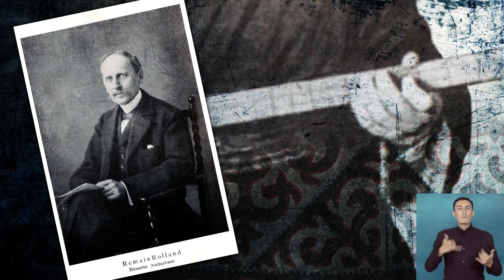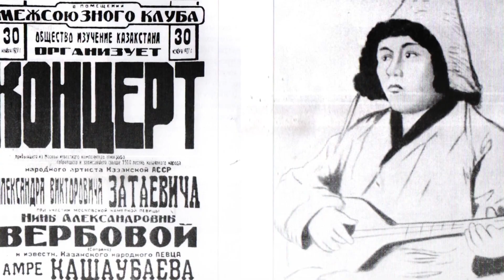55 Амре Кашаубаев